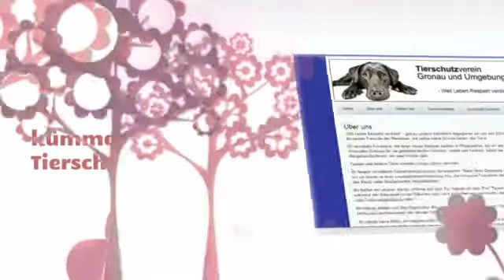Tierschutz für Gronau/Westfalen und Ochtrup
Werde Mitglied oder Spender beimTierschutzverein für Gronau/Westfalen und Ochtrup.
Dieses Video wurde von für die Aktion "Euroman hilft" hergestellt.